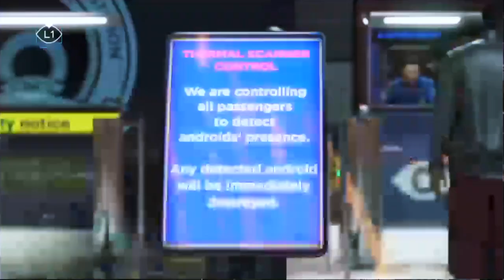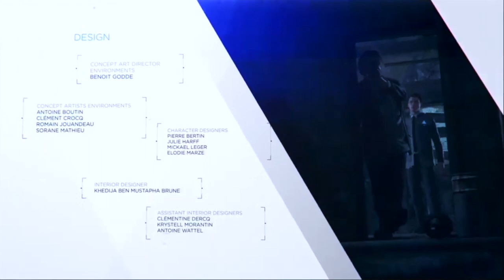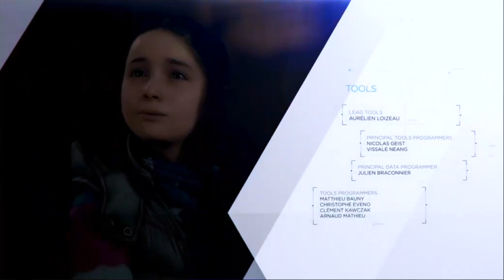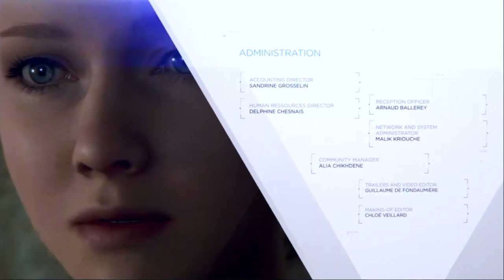Even Androids deserve a happy ending #17 |Let's Play Detroit:Become Human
Detroit's finest all survived

Amazon US Waterstones Blackwells Xlibris Google Books Foyles BarnesandNoble